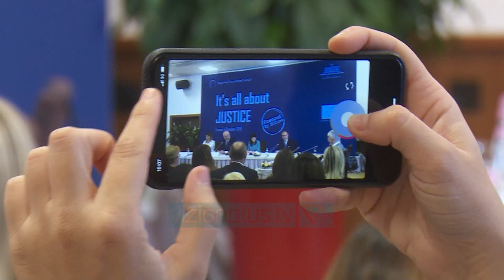Vetingu “çelësi” i negociatave, Ministrat samit në Tiranë - News, Lajme - Vizion Plus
Ministrat e drejtësisë të 6 vendeve të Ballkanit Perëndimor u mblodhën në Tiranë ku diskutuan mbi sfidat e përbashkëta në funksion të integrimit europian.Pastrimi i sistemit në Shqipëri, përmes vetingut, ishte në qendër të fjalës së kryeministrit Rama, i cili u shpreh optimist dhe për ngritjen e shpejtë të gjykatës kushtetuese. Rama po ashtu e quajti vendimtar qëndrimin e kancelares Merkel për vendimin pro të Bundestagut.Tani problemi është Gjykata Kushtetuese. Kur po bën operacion tek një trup i dikujt, duhet parë se nga cili këndvështrim e sheh, sepse shyqyr Zoti, që ka ende njerëz të mençur në Evropë: Angela Merkel është kampione e kësaj dhe ajo tha diçka që u dëgjua nga grupi parlamentar. Unë e citoj: Ishim ne që i kërkuam shqiptarëve që ta pastronin sistemin, dhe a kanë faj që e pastruan sistemin dhe nuk ka gjykatë Kushtetuese, a duhet tu hedhim faj apo t’i përgëzojmë? Ne thjesht po kërkojmë të vazhdojmë një rrugëtim që do të kërkojë shumë kohë, nuk po themi të anëtarësohet. Hapi tjetër do të jetë që do të ketë një Gjykatë Kushtetuese funksionale, dhe ky fakt në këtë moment tregon sukses dhe jo dështim..Edhe ambasadori i BE në Tiranë Luixhi Soreca vuri ne dukje arritjet në vitet e fundit, sidomos në drejtësi.“Po t’i hedhim sytë në të shkuarën 3 vitet e fundit shumë pak vende në botë kanë bërë këtë transformim të thellë dhe kanë pasur këtë monitorim ndërkombëtar. 40 ligje të reja u ndryshuan që kishin të bënin me qeverisjen e gjyqësorit,. rreth 100 gjyqtarë dhe prokurorë të korruptuar nuk janë më pjesë e drejtësisë. Gjyqtarët që kanë kaluar vettingun nuk do të njollosen më. Duhet ti japim meritë gjyqtarëve dhe prokurorëve që nuk e humbën busullën e integritetit. Sistemi i ri i drejtësisë është një realitet në të cilin nuk do të ketë kthim pas. Tek kjo reformë i kanë hedhur sytë edhe vendet e rajonit.Diplomati i lartë përfundoi fjalën e tij duke thënë se tashmë që jemi pranë vendimit për negociatat, pa reformën në drejtësi Shqipëria do duhej të priste shumë gjatë për të mbërritur në këtë ditë.